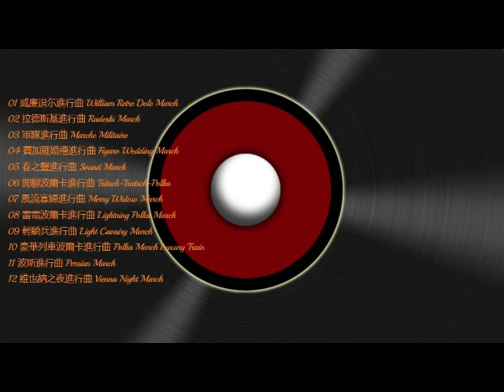著名经典进行曲 CD2. 无损音质测试 。Famous Classical March Music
Famous Classical March Music 著名經典進行曲 . 無損音樂試音

以上音樂僅作測試音效用途，所有權利均屬於其各自所有者。
The above music is used for sound effects  testing  only。

Uplifting, Inspiring & Motivational Classical Music
振奮、鼓舞人心和勵志的古典經典音樂
史上最優美古典音樂，最優雅的樂章，最暢銷曲目，最具代表性錄音。美妙的旋律釋放動人的樂章，完美的演奏給你無限的感動。
这是一輯極為鼓舞人心的極品德國進行曲集！曲調鏗鏘有力，音符擲地有聲使整張碟充滿了百老匯式的浩瀚場面和無比倫比的現場感。舒柏特的《軍隊進行曲》是舒柏特創作中最傑出的作品之一，聲勢極為雄壯，歷來為世人所讚歎，威爾弟的《凱旋進行曲》是在他的所有歌劇中凱旋場面最豪華的，表現了凱旋而歸的士兵們英武灑脫的姿態，瓦格納的《婚禮進行曲》早已成為近兩個世紀以來歐美國家舉行婚禮時的慶典音樂；還有老約翰·施特勞斯為奧地利帝國屢建戰功的伯爵拉得斯基表達尊敬而作的《拉德斯基進行曲》，讓您一睹其壯闊綽絕的風采。